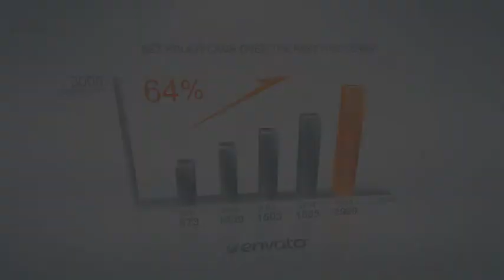Clean Growth Chart - [AE Template]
100% After effects
No plugins required
After Effects CS5, CS5.5, CS6, and CC
Very easy to customize! Just enter your Values, Color, Text…,No Expressions Knowledge Required